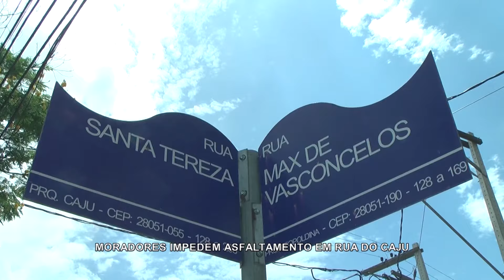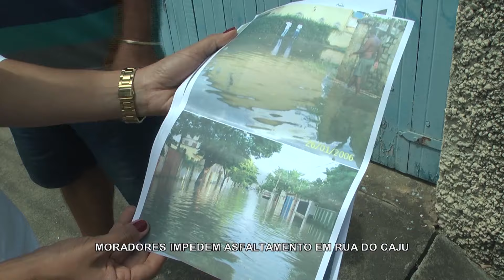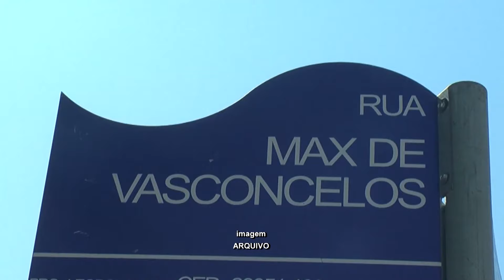TERCEIRA VIA NOTICIAS - ASFALTO CAJU